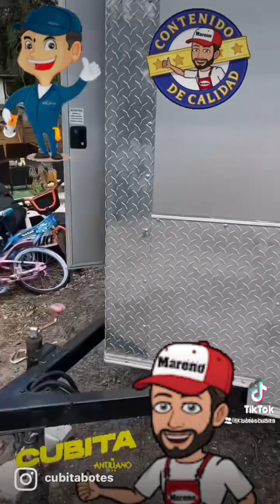4 Sale Mecanico